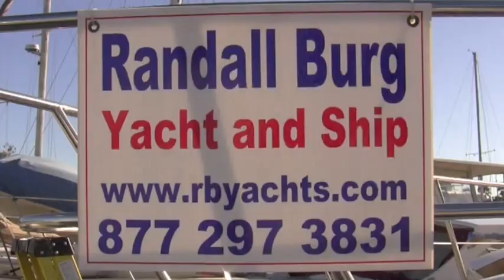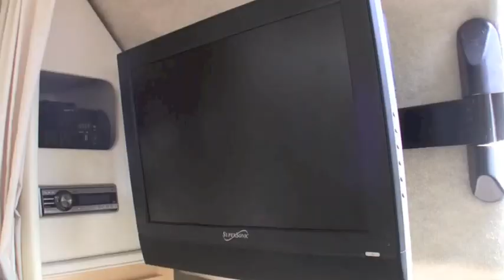Youtube video Randall Burg presents Bayliner 3055 Ciera SOLD SOLD SOLD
Youtube video Randall Burg presents twin engine 30' Bayliner 3055 Ciera Express Cruiser  SOLD SOLD

Randall Burg
Your Concierge Yacht Broker

Reasonably priced family cruiser with wide 11-foot beam has much to offer in comfort, versatility. Spacious mid-cabin interior boasts full 6'5" headroom, two double berths, fully equipped galley, roomy head compartment. Cockpit has removable table, fill-in sun pad. Walk-through windshield provides easy bow access. Long list of standard equipment included cockpit wet bar, tilt wheel, radar arch, trim tabs, transom shower, and more.

Dimensions
Beam: 11 ft 0 in
Maximum Draft: 2 ft 9 in
Displacement: 11857 lbs
Headroom: 6 ft 5 in

Engines
Engine 1:
Engine Brand: Mercruiser
Year Built: 2000
Engine Model: 5.0
Engine Type: Inboard
Engine/Fuel Type: Gas/Petrol
Propeller: 3 blade propeller

Engine 2:
Engine Brand: Mercruiser
Year Built: 2000
Engine Model: 5.0
Engine Type: Inboard
Engine/Fuel Type: Gas/Petrol

Tanks
Fresh Water Tanks: 1 (35 Gallons)
Fuel Tanks: 1 (148 Gallons)
Holding Tanks: 1 (30 Gallons)

Accommodations
Number of twin berths: 1
Number of double berths: 2
Seating Capacity: 6

Electronics
GPS
TV set - LCD Flat TV/DVD in main cabin and aft cabin
Radio
Cockpit speakers
DVD player - LCD Flat TV/DVD in main cabin and aft cabin
Depthsounder
VHF - Standard Horizon Eclipse VHF
Radar - Raymarine
CD player - Removable JVC AM/FM CD player with 4 speakers
Compass
Navigation center - Raymarine E-80 GPS/MAP/Chart Plotter, Radar & Fish Finder

Inside Equipment
Marine head - Jabsco with macerator discharge
Battery charger - charger/converter • Two battery switches
Refrigerator - Norcold refrigerator with freezer
Microwave oven - Samsung
Hot water - Seaward

Electrical Equipment
Shore power inlet - 30 amp

Outside Equipment/Extras
Swimming ladder
Cockpit shower
Cockpit table
Cockpit cushions